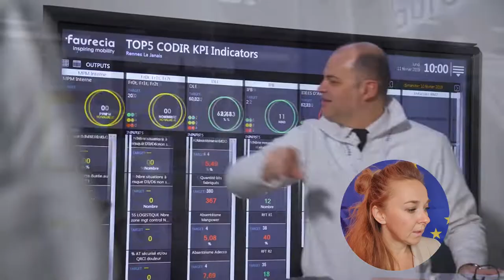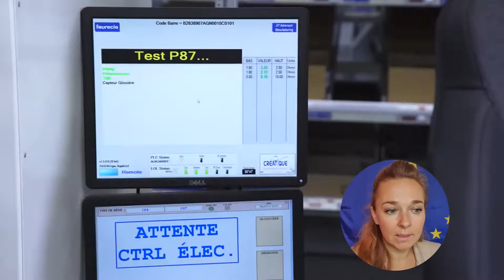НОВЫЕ ВАКАНСИИ В ЕВРОПЕ ОТ ЭКСПЕРТОВ FAURECIA AUTOMATIVE РАБОТА В ЕВРОПЕ ИЗ СНГ